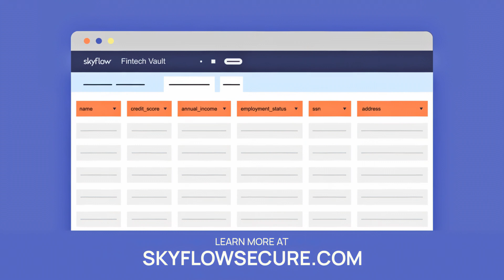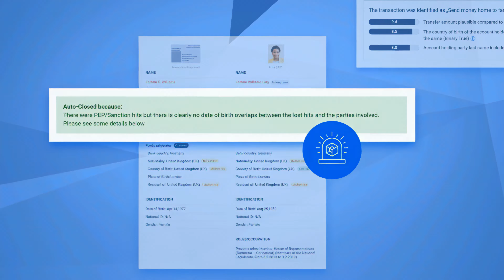What 62 Years of Experience Can Teach You About Financial Innovation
In this episode of Accrued, Tedd Huff and Colton Pond talk with Ben Boyer of World Finance about evolving lending strategies. They discuss how fintechs can build lasting customer relationships by focusing on customer needs, expanding product offerings, and leveraging alternative data. Ben highlights the importance of realistic credit-building products, empathetic customer service, and accessible financial tools. The conversation emphasizes trust, transparency, and tailoring services to meet client needs while adapting to economic changes. A must-listen for businesses aiming to stay competitive and customer-focused in the lending sector.

Key Highlights
  -  The Key to Retaining Customers You Might Be Overlooking
  -  Why One-Size-Fits-All Credit Scores Could Be Holding You Back
  -  The Secret to Offering Financial Products Customers Actually Want
  -  How Expanding Your Offerings Can Keep Customers Coming Back
  -  What Makes a Great First Financial Product
  -  Why Data-Driven Decisions Beat Gut Instinct Every Time
  -  Breaking Down Barriers to Financial Success
  -  How to Balance Profitability and Customer Care
  -  What Most Financial Companies Get Wrong About Credit Building
  -  Why Lifelong Customers Start with Exceptional Service

Takeaways
1️⃣ Set Clear Expectations to Earn Trust
2️⃣ Simplify Financial Tools for Better Engagement
3️⃣ Prioritize Trust Over Immediate Profits
4️⃣ Stay Ahead by Analyzing Market Trends
5️⃣ Be Proactive in Reaching Customers

Supporters
Supporters LoanPro: Enhance lending operations with LoanPro's modern core.
Skyflow, privacy platform trusted by leading financial institutions, to protect customers’ data.
HAWK: Enhance compliance with real-time monitoring and advanced AI. for better compliance

About:
Guest
Ben Boyer: Ben Boyer is a finance executive in Product Development at World Finance, previously serving as COO at Simpliphy and VP of FP&A at Newrez. He has extensive experience in portfolio management and a proven track record of enhancing client implementations and financial forecasting. Ben’s expertise reflects a commitment to creating flexible, customer-centric financial products and improving the overall customer experience.

World Finance: With over 60 years of experience and branches across 16 states, World Finance offers the stability of a large financial company and the trust of a neighborhood lender. Through personal loans, tax services, and unbeatable customer service, they help customers unlock their financial good. World Finance stands out from competitors by offering inclusive, transparent, and flexible lending solutions, with a strong focus on credit building, customer support, and comprehensive financial services, including tax preparation.

Hosts:
Tedd Huff is the Co-Founder of Voalyre and the President & Founder of Diamond D3, a consultancy renowned for its expertise in global payments and marketing. With over two decades of experience in FinTech, Huff has played a pivotal role in shaping the industry through his contributions to various startups and established companies, focusing on growth, innovation, process improvements, and enhancing user experience in the complexity of payments.

Colton Pond: Colton Pond is a seasoned marketing executive with a strong fintech and financial services background. In his latest role, Colton is the CMO for LoanPro's API-first lending platform, aiming to meet the increasing market demands. His track record includes a significant tenure at Truv, where he led the marketing team to achieve a 300% growth in year-over-year revenue. Colton has also held key marketing and sales positions at MX, Lucid, and HealthEquity, demonstrating his ability to drive success and innovation within the fintech sector.

Diamond D3, Media: A media creation, management, and production company delivering engaging content globally

Chapters
00:00 Episode Highlight reel
01:41 Welcome to Accrued
02:17 At the Salt Flats
02:35 Introducing Ben Boyer of World Finance
02:45 Market Trends and Business Strategy
04:03 Customer-Centric Approach
04:55 Expanding Customer Relationships
07:15 Credit Builder Products
09:31 Customer Service and Retention
11:01 Financial Education and Budgeting
11:54 Personalized Financial Products
12:24 Evaluating Creditworthiness